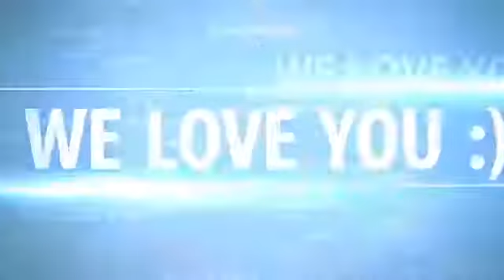2019 New latest |Korean song| With hindi dubbed Bollywood song |❤️most popular romentic song ❤️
Latest emotional and romantic kiran song with bollywood hindi song dibbe watch it .

Category
Entertainment
Licence